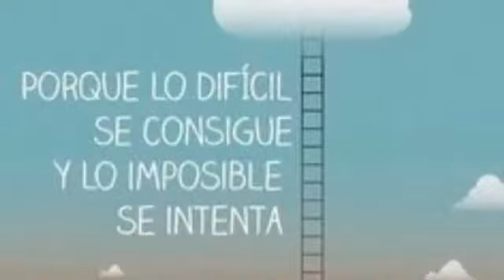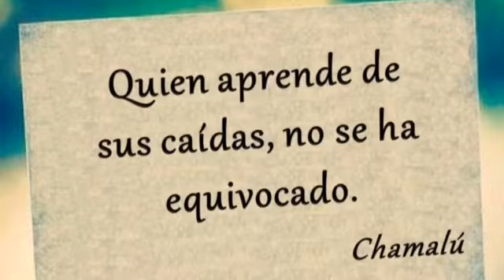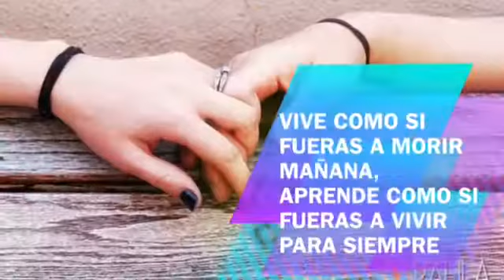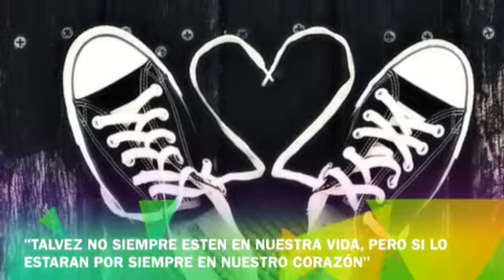Generación 2011-2014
Video de los alumnos y alumnas de la Generación 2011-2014 de la Escuela Secundaria Estatal 3008 de la Cd. de Chihuahua.